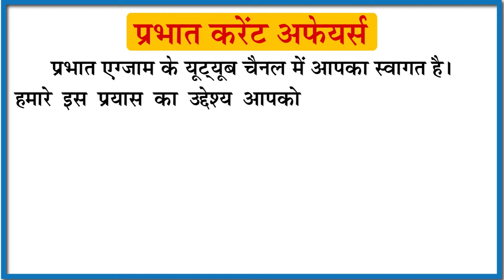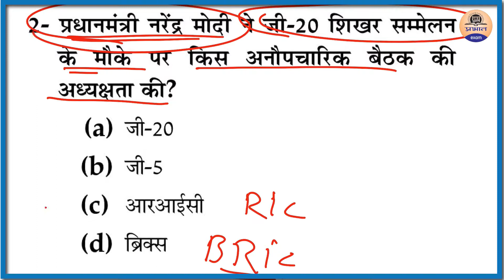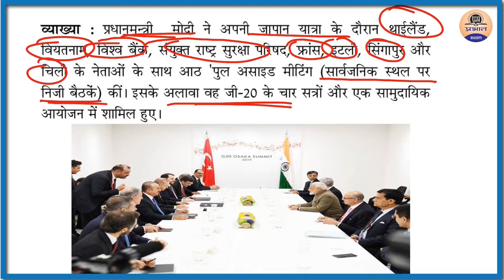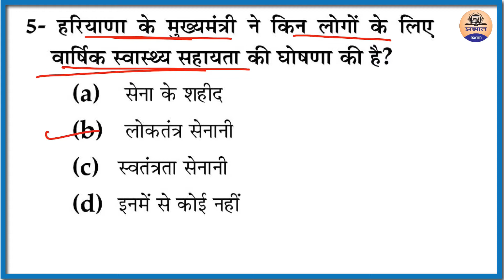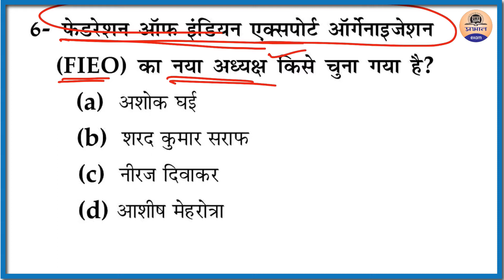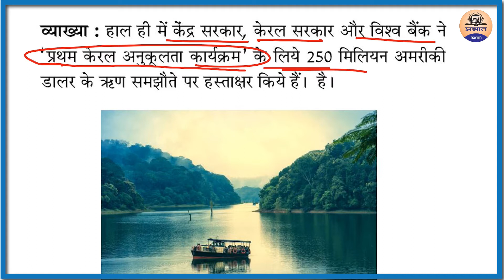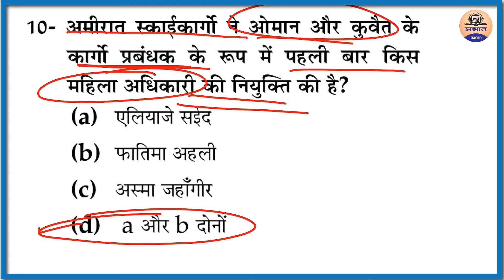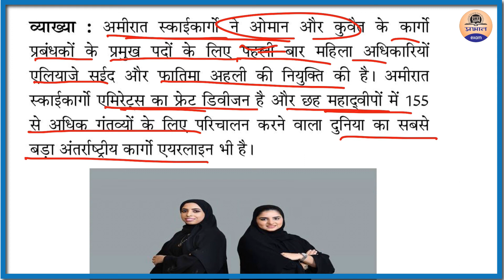2 July 2019 Current Affairs | Daily Current Affairs || Current Affairs in Hindi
ParbhatExam providing you Daily Current Affairs for IAS, Railway, Banking, SSC and other competitive exams.

testbook current affairs pdf
current affairs gktoday page
national news current affairs
todays current affairs quiz

Relevant videos-